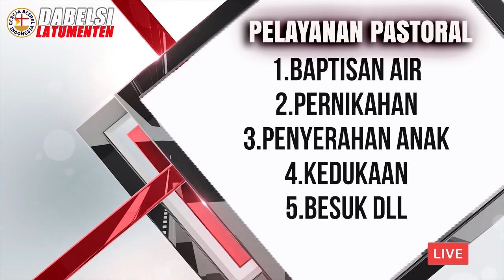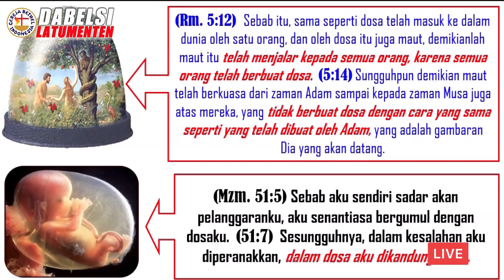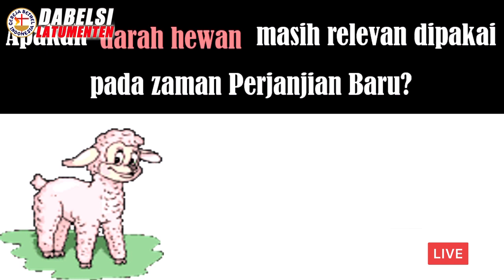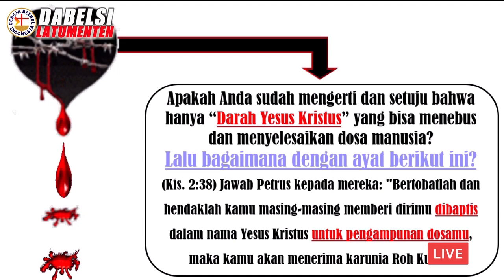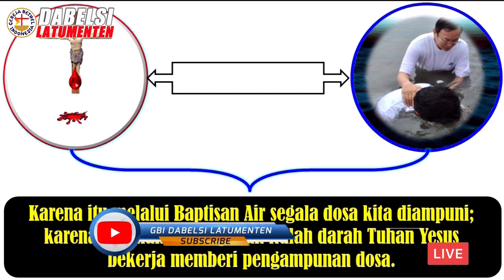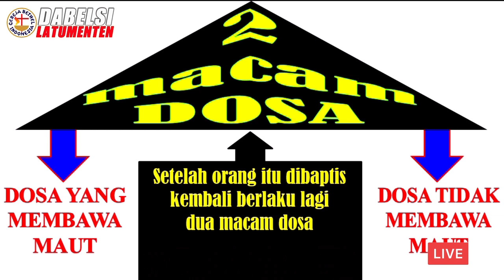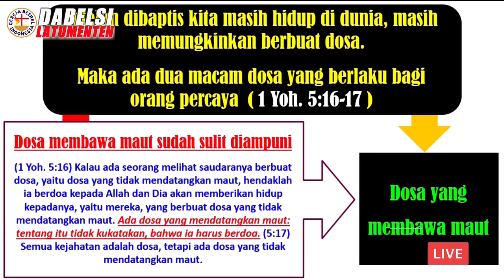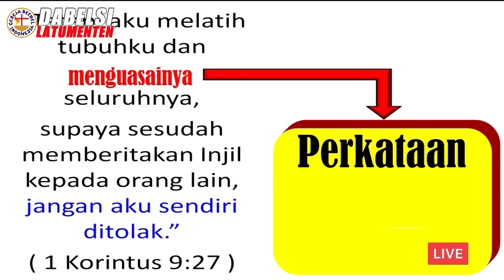SOLUSI MENYELESAIKAN DOSA LIVE STREAMING 16 MEI 2021 REV NATAN JURNAWAN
1. Facebook :
2. ISTAGRAM
3. Youtube
    5. Persembahan & Perpuluhan
     BCA : 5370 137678 an. Kemperta Titi